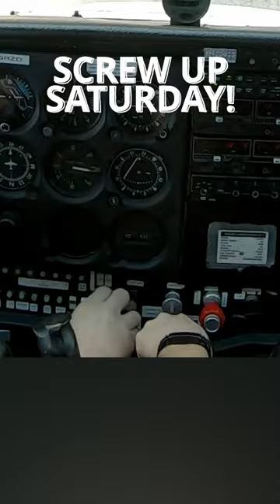Screw up Saturdays - Spin recovery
Freebiring it on the spin recovery during flight training.
We all screw up during training, thankfully instructors are there.